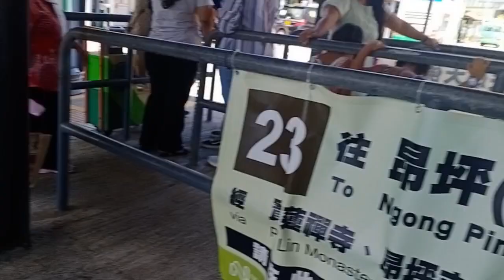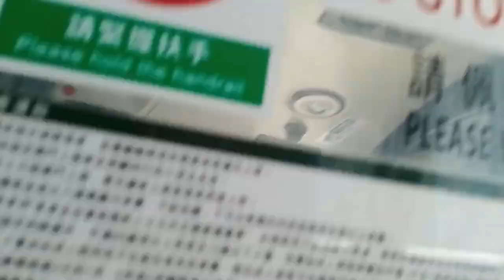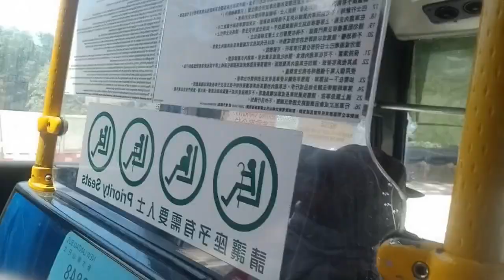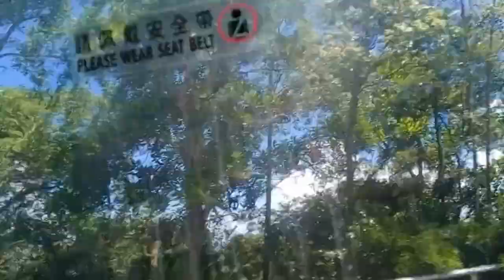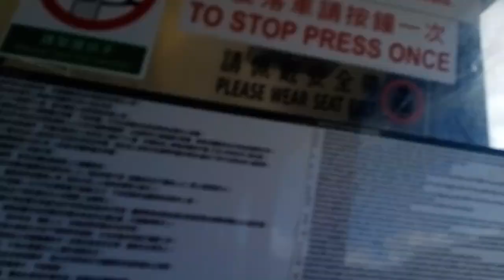TRIP NAIK BIS MENUJU KE BIG BUDHA DI TUNG CHUNG BERSAMA BUNDA@srihariyantispd49